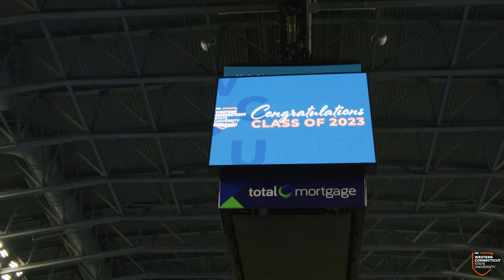WCSU Commencement Highlights | 2023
Filmed and Edited by Keith Purdie

181 White St. Danbury, CT (Midtown Campus)
43 Lake Ave. Extension, Danbury, CT (Westside Campus)